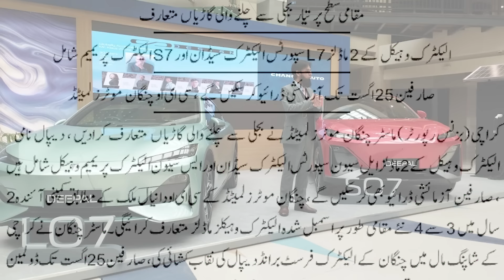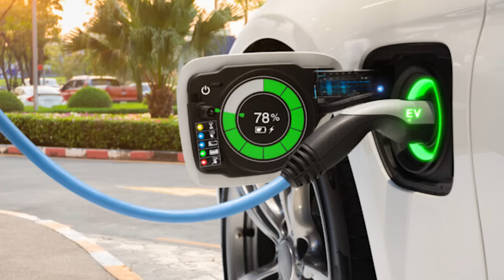Pakistan assebmled 2 Electric Cars launched with 540 km range on single charge | Rich Pakistan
(17.8.24) Changan Master Motor has officially launched its EV brand, Deepal in Pakistan during an event held in Karachi.